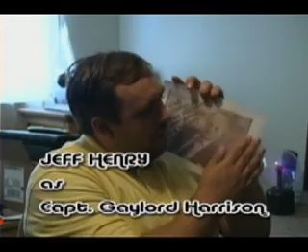The Explodinator Episode 1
Despite being the funniest thing ever created this is my rejected channel 101 pilot for sept 2007